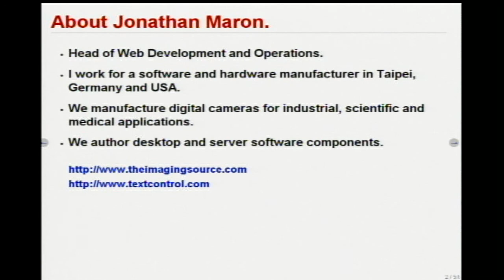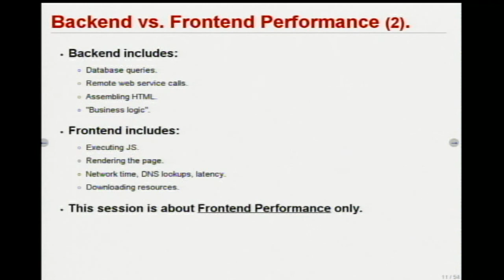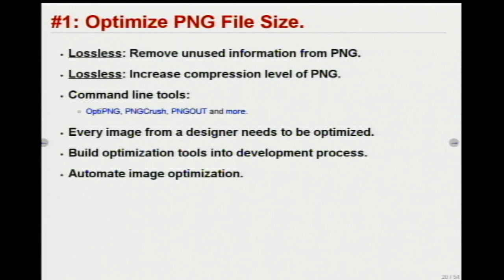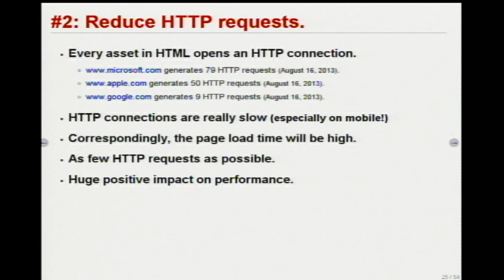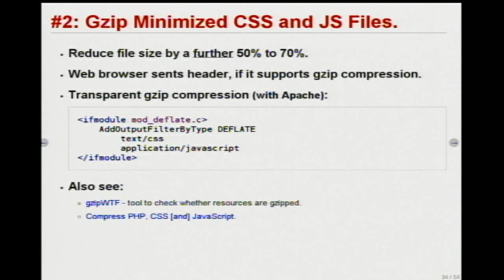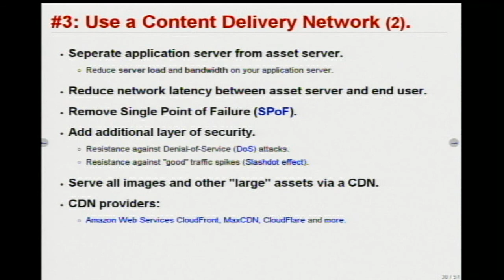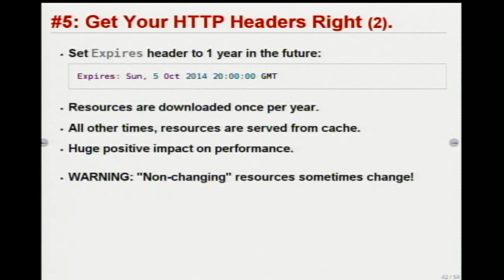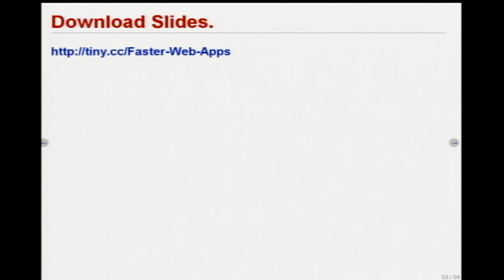[PHPConf Taiwan 2013] 5 Easy Ways To Speed Up Your Web Application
講者： Jonathan Maron

There are hundreds of ways by which a developer can increase the technical and perceived speed of a web application. Some are complicated to implement and improve performance by only a minimal amount, whereas others are easy to implement and increase performance by a large factor. These so called "Low-Hanging Fruits" are the subject of this talk. The presentation discusses five easily implemented, practical measures to increase performance with minimum changes to existing code.

The presentation language is English, but questions and discussion afterwards in Chinese and English are welcome.